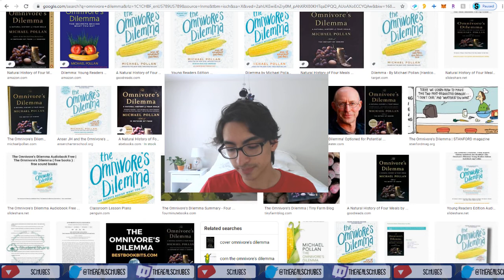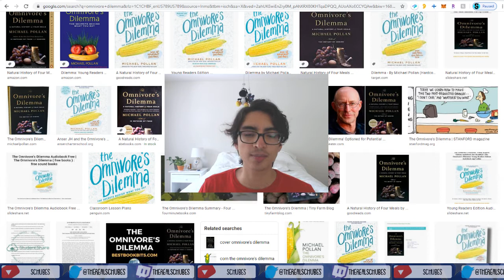Food is More Than Food! | The Omnivore's Dilemma by Michael Pollan Book Review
Get a FREE stock! Sign-up to start investing with Robinhood

Today I'm reviewing The Omnivore's Dilemma by Michael Pollen. It covers a lot of good information about our food systems by following the process of production and preparation of four different meals. It covers topics like how corn has come to dominate the agricultural systems, faults in the way we produce food, the disconnect we have between food, and many other topics relating to our omnivory. There's a lot of ground to cover in the summary so I didn't get to cover all the interesting points I found in the book, but hope y'all enjoy what I can put together from the book.